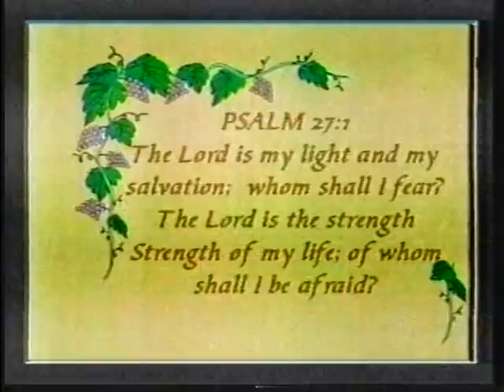pit bull killed my 3 year old son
pit bull killed our friends 3 year old son and her testimony of jesus healing her